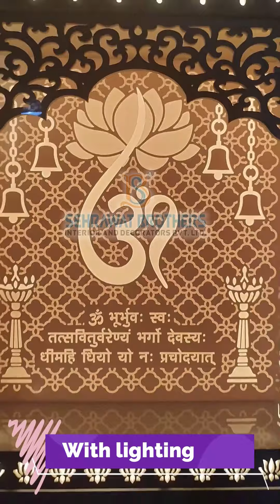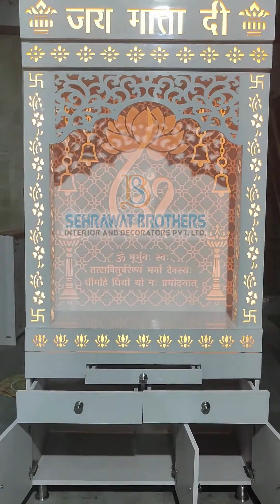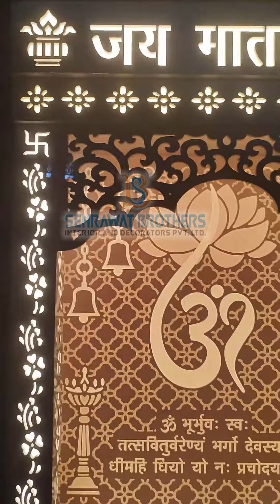3D Corian Om Mandir 3D कोरियन ओम मंदिर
Address: Plot No. -1, Village, Bakkarwala, New Delhi, Delhi 110041.